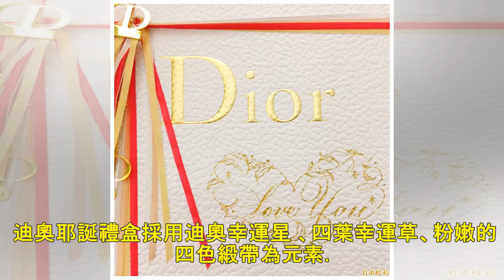（影音）別錯過！迪奧耶誕禮盒「金緻燙印」服務開始囉 - 自由娛樂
〔記者邱巧貞／台北報導〕看好年底是送禮的季節，各家美妝品牌紛紛加碼提供精美的禮盒包裝服務。迪奧今年推出的耶誕禮盒採用迪奧幸運星 、四葉幸運草、粉嫩的四色緞帶作為元素，在純白的禮盒繫上四色緞帶， 綴有幸...